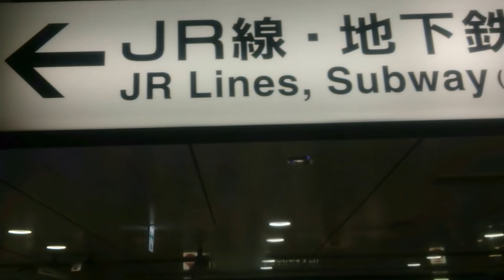東京駅 新幹線改札口を出る風景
※字幕機能ON推薦です
（Recommended subtitle function ON）

●2枚の切符を入れると、1枚乗車券が出てきます。おとり忘れのないようにご注意下さい！
（And put the 2 tickets Since one ticket will come out So as not to forget decoy）

●東京駅から他名所へのアクセス方法が気になる方はこちらから！↓
【東京駅及び首都圏主要駅からのおすすめスポットへのアクセス方法】
（Click here if you are interested in how to access other attractions from Tokyo Station）
（How to access recommended spots from Tokyo Station and major stations in the Tokyo metropolitan area）